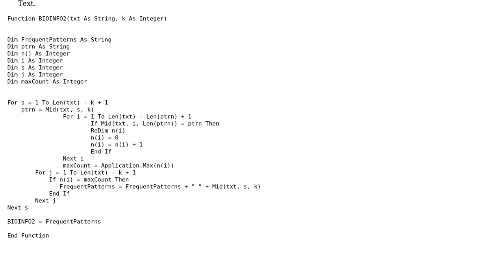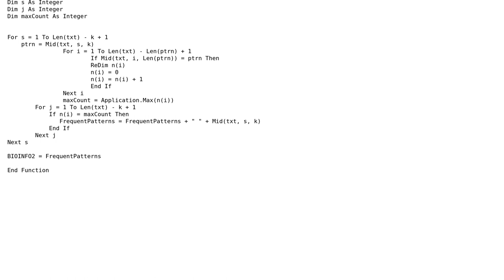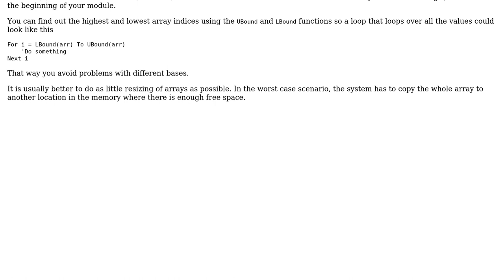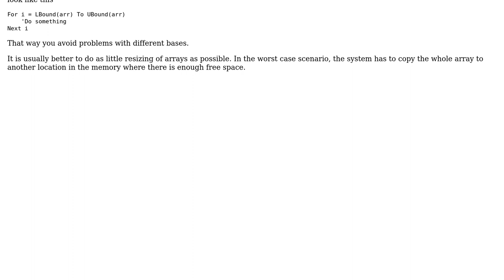I have trouble using reDim in VBA, can't figure out how it works (2 Solutions!!)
I have trouble using reDim in VBA, can't figure out how it works

With thanks & praise to God, and with thanks to the many people who have made this project possible! | Content (except music & images) licensed under CC BY-SA | Music | Images & others | With thanks to user S. Smith user Dirk Reichel user arcadeprecinct and the Stack Exchange Network Trademarks are property of their respective owners. You are responsible for your own actions.